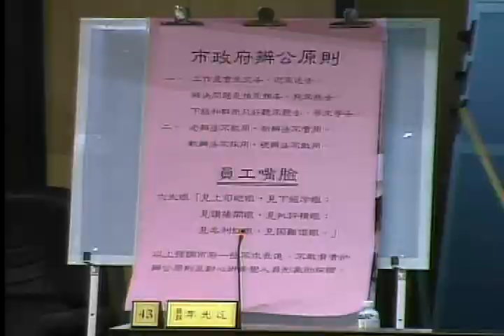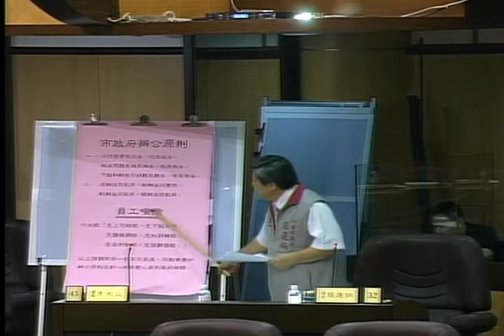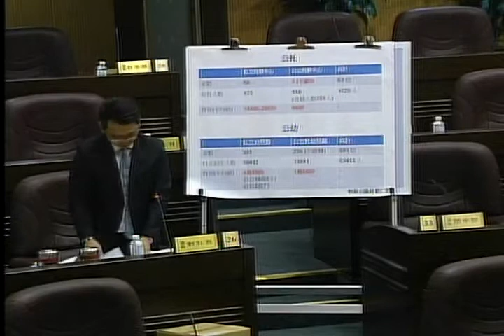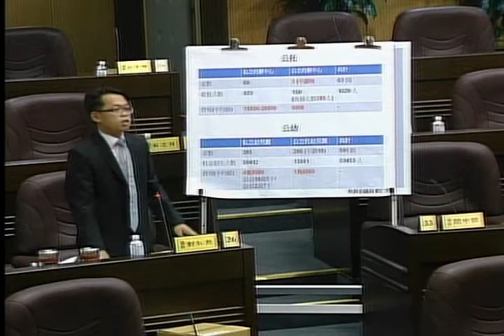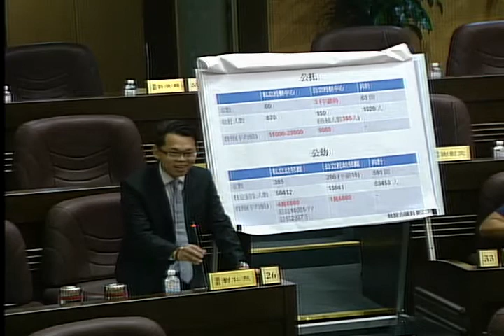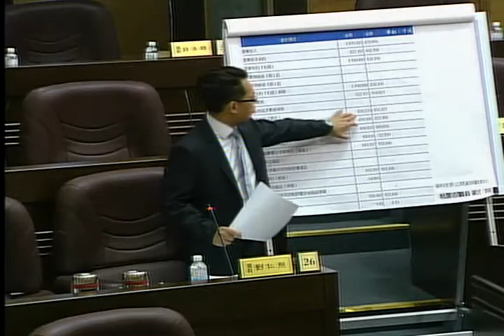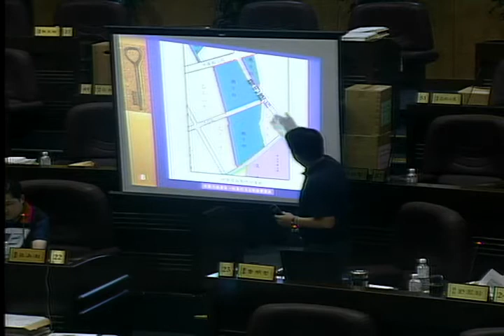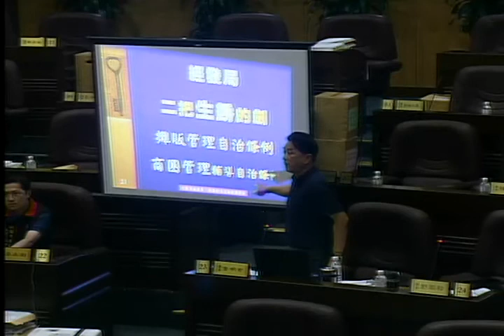桃園市議會 20161028 市政總質詢 鄭文燦 DAY 12/14 【議會演哪齣？】